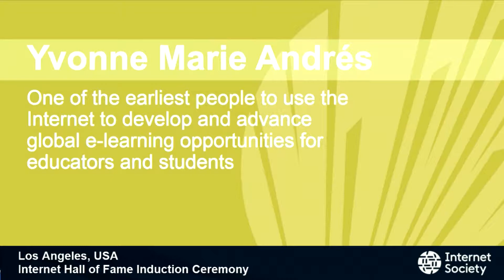Internet Hall of Fame 2017 - Yvonne Marie Andrés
Yvonne Marie Andrés - Innovator Inductee in the Internet Hall of Fame 2017 receives her award at UCLA, September 18 2017.